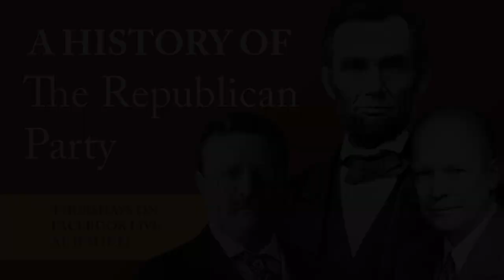A History of the Republican Party: Part 4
Part 4 of my series on the history of the Republican Party.

Join the discussion over at heathercoxrichardson.substack.com, where we talk about history, politics, and the relationship between image and reality in America.